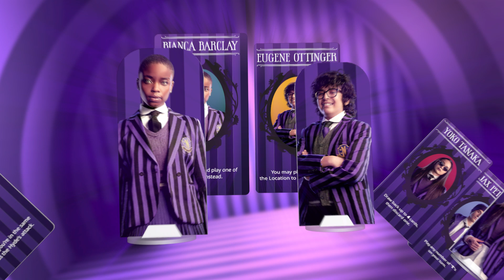Wednesday – The Hyde’s Attack - Card game Trailer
In Wednesday – The Hyde’s Attack, a threat is upon Nevermore Academy and chaos ensues. Players take on the roles of their favorite characters by teaming up to defend the students of Nevermore against a monstrous threat. To be successful in this game, players must work together, navigating various locations around the Academy with a little help from Thing to prevent as many Hyde attacks as possible. Do you have what it takes?

by MIXLORE studio.